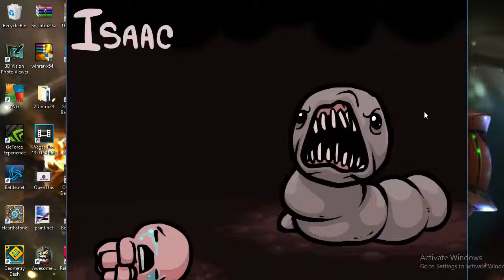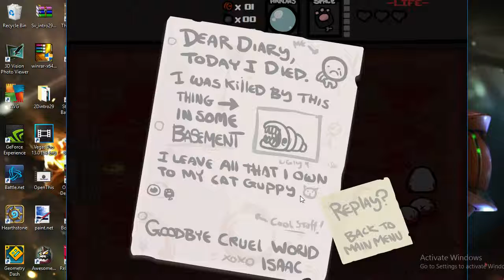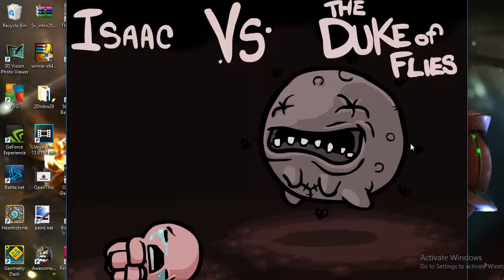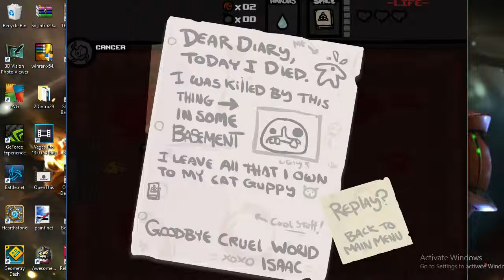The Binding of Isaac Gameplay #2 (BAD BASEMENT LUCK!)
Hope everyone enjoys me losing horribly tonight on this game! New to YouTube.